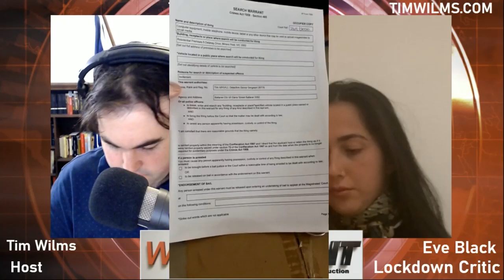Eve Black on Police and Media Targeting - WilmsFront Feature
In this WilmsFront Feature for The Unshackled Tim speaks with Eve Black who was one of the first police and media targets during Victoria's second lockdown.

This past week Victoria Police and the mainstream media have been targeting anti-lockdown activists who have been promoting protests against the state's current lockdown online.

Eve's video of her passing a Melbourne metro checkpoint on July 23 without stating a reason to the police officer present went viral online and set off a barrage of social media rage against her. Victoria Police tracked her down in Carlton on July 29 and smashed her car window when she refused to answer questions. On July 31 the Herald Sun ran a sensationalist expose on her career in the adult entertainment industry.

Eve has laid low for the past month but returned on August 31 with facebook live responding to the media and police targeting of her.